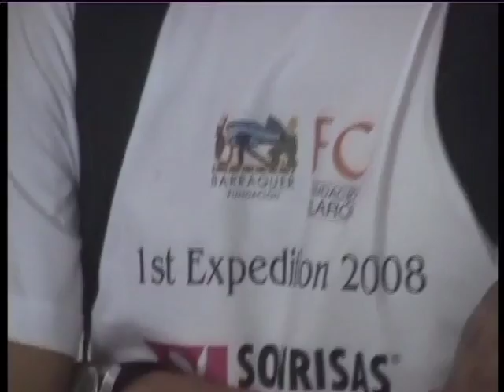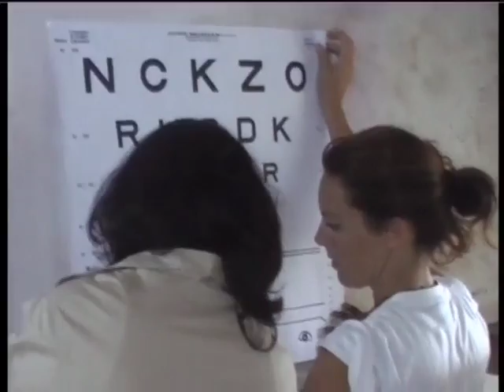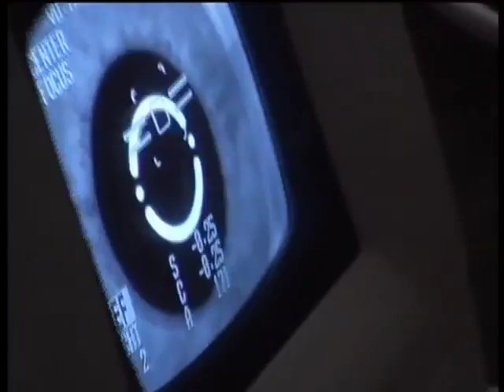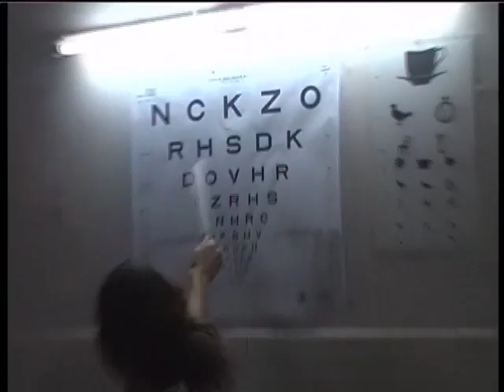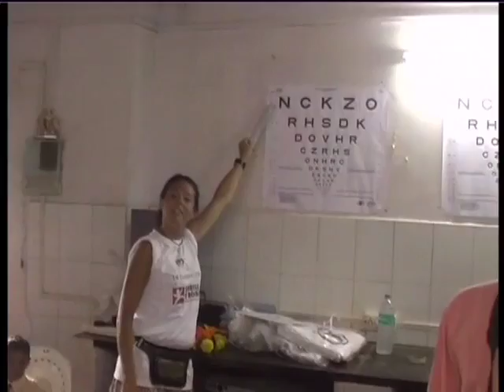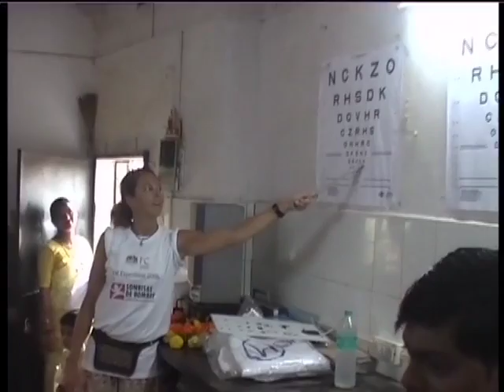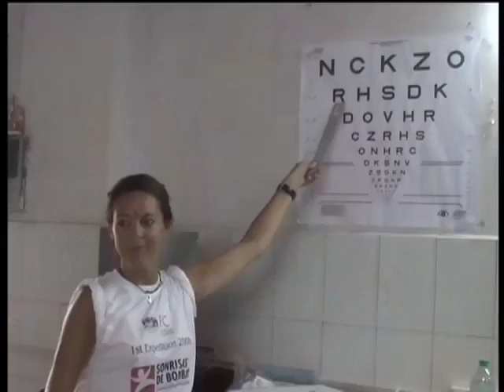Expedición de las Fundaciones Barraquer y Clarós I | Sonrisas de Bombay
MEDICAL CAMP AT YASHODAN SCHOOL